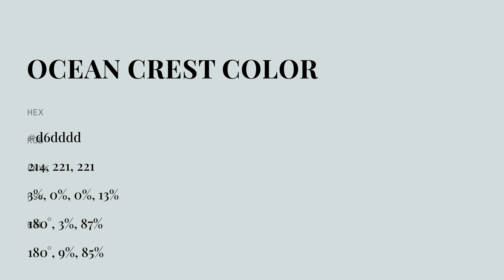Ocean Crest color d6dddd hex color - Grey color - Warm color d6dddd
What color is Ocean Crest ? d6dddd hex color - Grey color - Warm color d6dddd

Hex d6dddd Color Code is also known as Ocean Crest color.

Hex d6dddd Color code in RGB color code model is created after adding 83.92% red color, 86.67% green color and 86.67% blue color.
Hex d6dddd Color code in CMYK color (process color) code model is generated after subtraction of 3% cyan, 0% magenta, 0% yellow and 13% black.